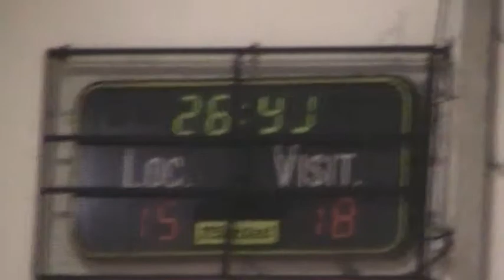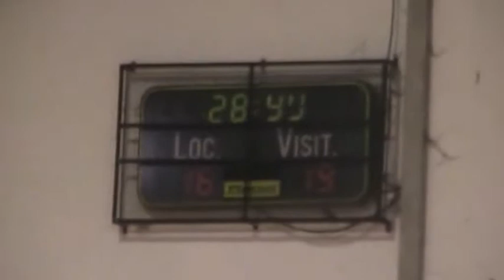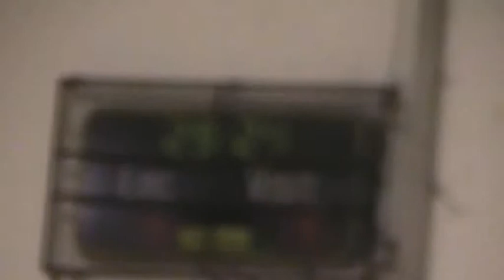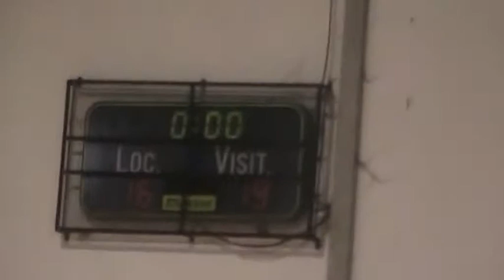Andebol: CS Juventude Mar - CA Leça Sen. fem. Abril 2015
Andebol - Nacional da 1ª divisão - Apuramento 9º ao 12º: CS Juventude Mar, 16 - CA Leça, 19. Jogo disputado no pavilhão do Juventude do Mar, em S. Bartolomeu do Mar (Esposende), no sábado, dia 25 de abril de 2015.